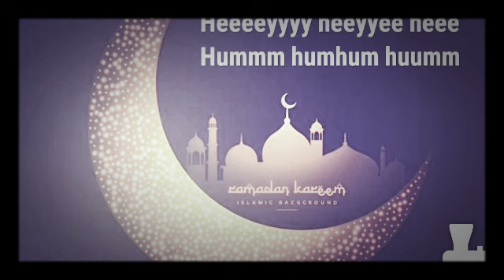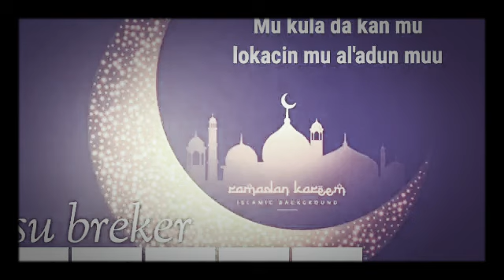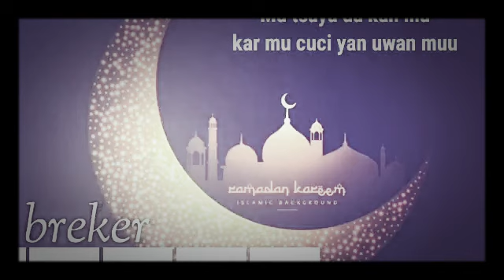Hamisu breker Azumi official video lyrics